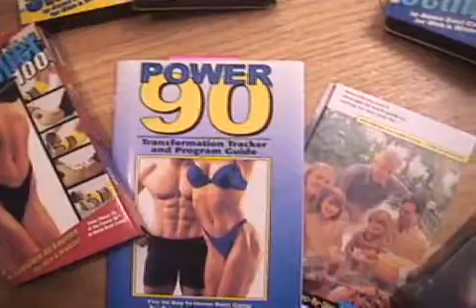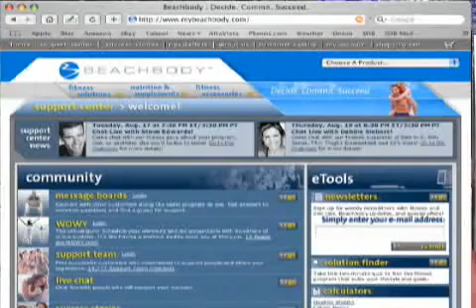P90X Success Story